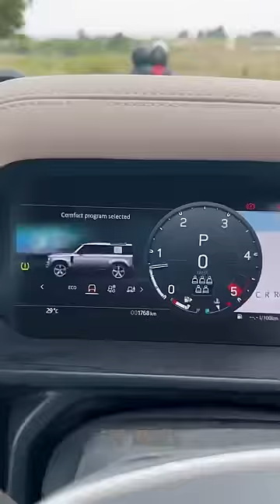What happens when you ask for lift in a ₹1.75 crore car 🔥 | Defender x Thar x Scorpio N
Full video link in
VSK Vlogs channel :